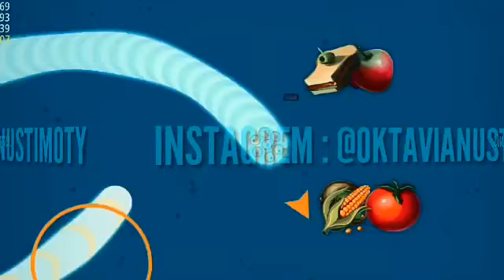NONTON XXI TENGAH MALEM AKAN BUAT PERASAAN KALIAN MENGGEMAH !!! OWWTEAMS SUPER = KECE